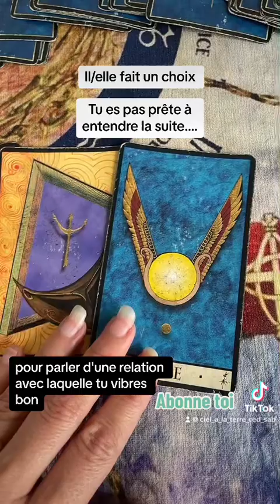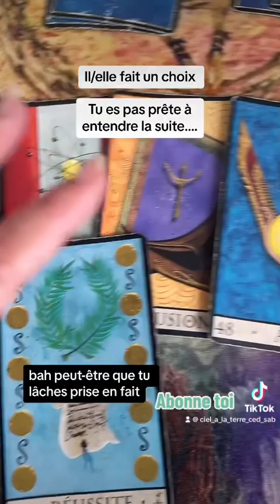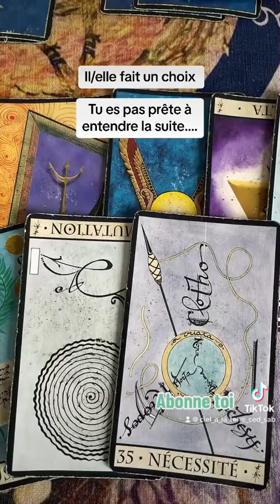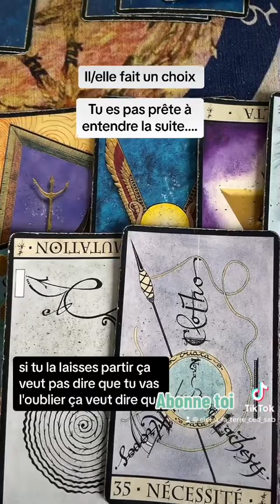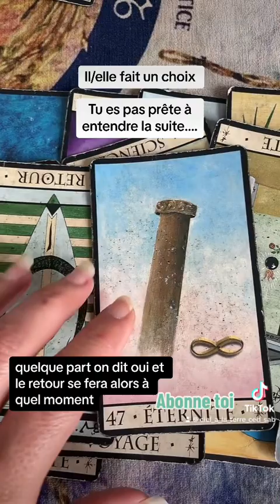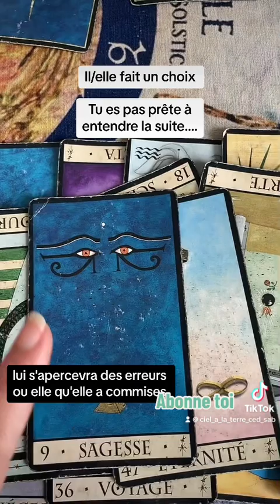Il a fait son choix